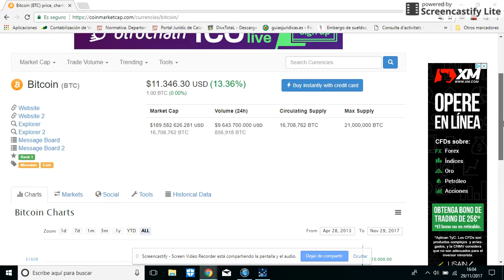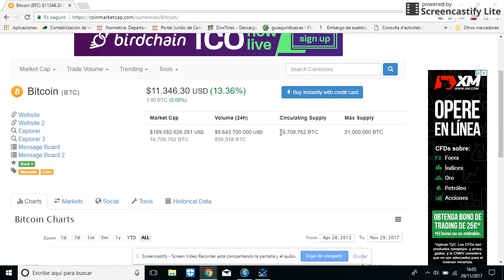Criptomoneda Bitcoin - Bitcoin Charts-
Criptomoneda Bitcoin - Bitcoin Charts- en Nov 2017 alcanza un valor de 11.346 dolares.